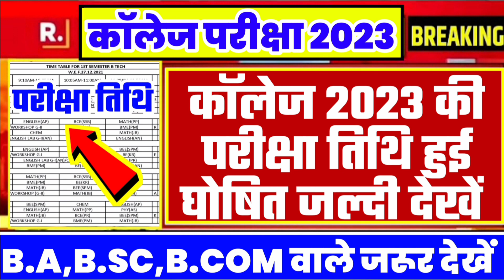College Exam 2023 || B.A/B.SC /B.COM New Exam Date 2023|| B.A/B.SC /B.COM New Time Table 2023